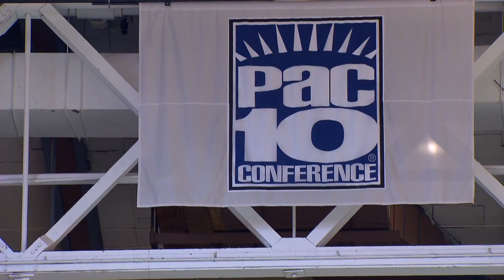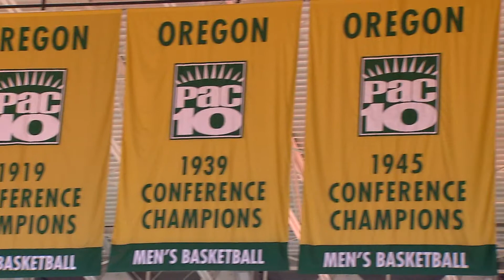Final PAC-10 Game at The Pit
The Last PAC-10 game at Macarthur Court